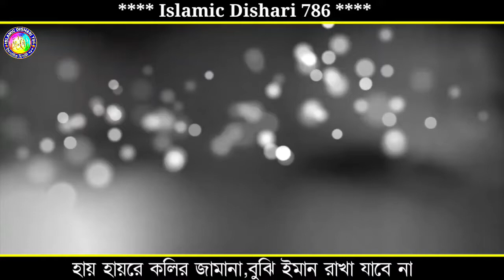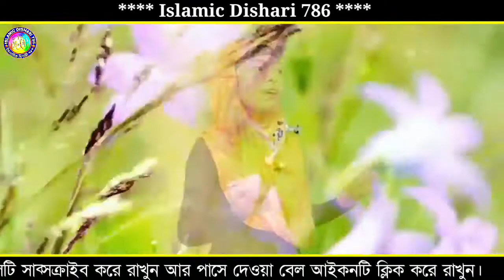২০২০ ভয়ঙ্কর সৃতি ,Rahima Parvin New Gazal, Islamic Dishari 786 Present's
২০২০ ভয়ঙ্কর সৃতি ,Rahima Parvin New Gazal, Islamic Dishari 786 Present's
This Video Is Very Powerful, Dont Coppy This video
নতুন আপডেট পাওয়ার জন্য পাশে দেওয়া 🛎 বেল আইকনটি ক্লিক করুন।
আমাদের চ্যানেলের ভিডিও বিনা অনুমতি ছাড়া  কেউ কপি কোরবেননা
Singer- Mst Rohima parvine
Writer- M D Mokabbir
Anaunser- Mofassel
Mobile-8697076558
নতুন নতুন ইসলামিক গজল ওয়াজ আপলোড দেওয়ার জন্য পাশে দেওয়া নম্বরে কল করুন।(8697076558)